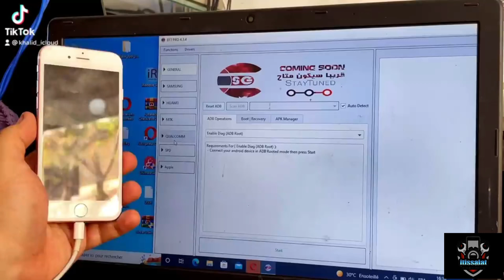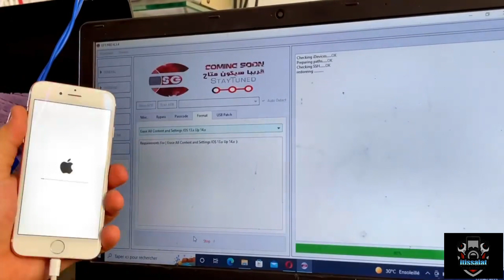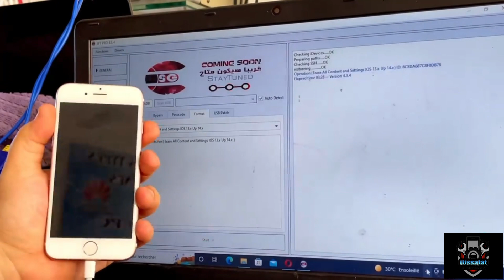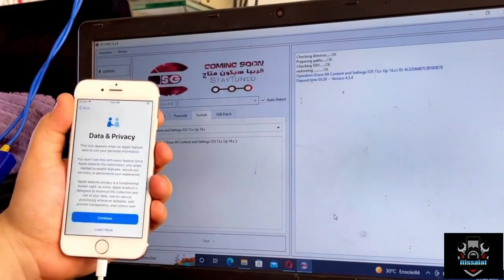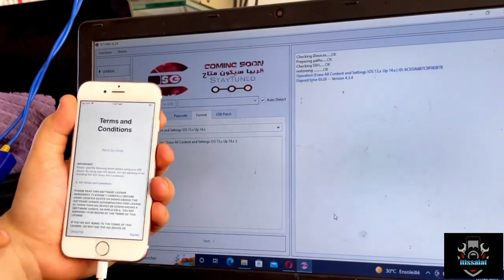طريقه تخطي وحذف الايكلود نهائيا عن طريق برنامج (EFT Dongle) ios 15 طريقه رسميه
EFT Pro Dongle Update V4.3.4 is released :
- [Apple] Added support :
-- {Improved} ( Backup & Restore Passcode) iOS 15.X
-- {Improved} Fix Drivers for Passcode iOS 15.X
-- {Windows} IPWNDER Device (A9/A10/A11) (iPhone 6s/6s+/Se/7/7+/8/8+/x) Beta , First in the World ( No More Mac Needed & No More Bla Bla )
How to bypass iOS 15 passcode devices with a network :
1st We will burn the pound program here to use then boot pc to it

ـــــــــــــــــــــــــــــــــــــــــــــــــــــــــــــــــــــــــــــــــــــــــــــــــــــــــــــــــــــ
⚠️ إخلاء المسؤولية ⚠️
جميع المعلومات المقدمة على هذه القناة للأغراض التعليمية فقط. لا تروج هذه القناة أو تشجع على أي نشاط غير قانوني. القناة ليست مسؤولة عن أي سوء استخدام للمعلومات.